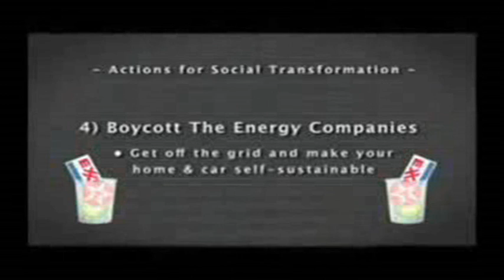Peter Joseph Merola Is Against Sustainable Businesses